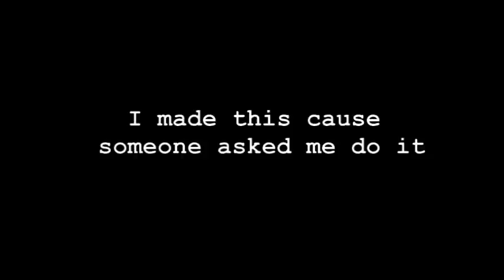Metallica - Orion 's bass solo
Somebody requested this, so I made it